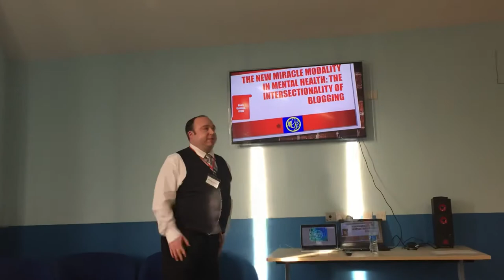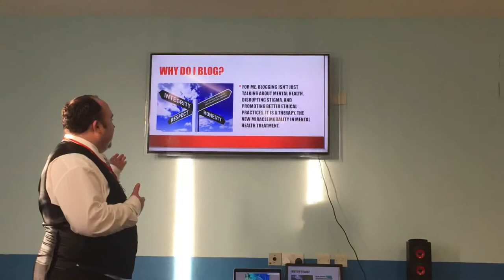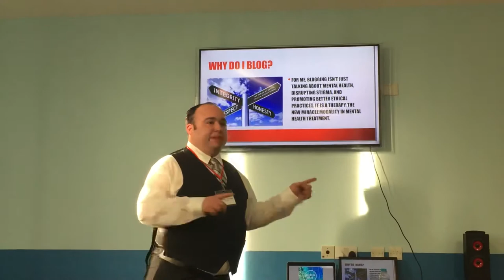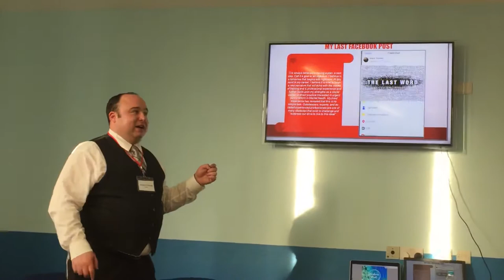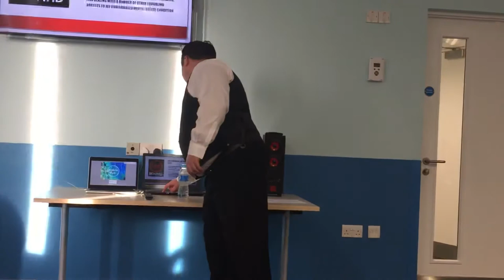The Intersectionality of Blogging and Mental Health Affairs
Lecture part one

Max Guttman, LCSW talks about language, mental health, blogging at a lecture in London. Blogging as an intervention to help people with a mental health disorder.